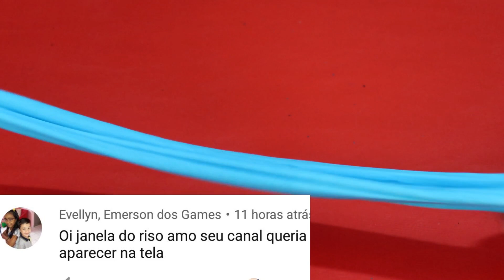COMO FAZER SLIME DE SABÃO EM PÓ E PAPEL HIGIÊNICO - RECEITA DO VOVÔ SEM BORAX SEM TENYS PÉ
Assista o vídeo e saiba COMO FAZER SLIME DE SABÃO EM PÓ E PAPEL HIGIÊNICO. É uma RECEITA de slime DO VOVÔ SEM BORAX SEM TENYS PÉ SEM GOMA / SEM AMIDO DE MILHO / SEM OVO / SEM BORAX - 100% SATISFATÓRIO. Slime fácil de fazer.

Nosso endereço para cartinhas e presentinhos :
Caixa Postal  1686
Cep 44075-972 Feira de Santana - Bahia.